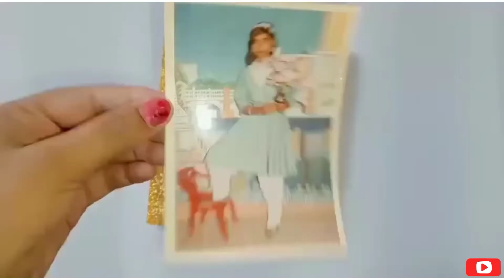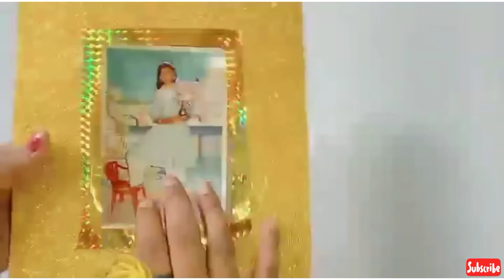Handmade photo frame/ how to make...... Ridhima Art And Crafts ❤️